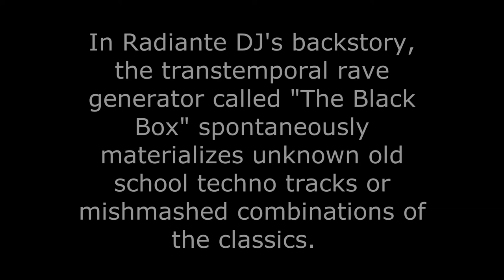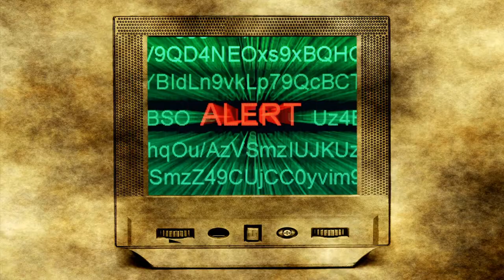LA Style vs Holy Noise Mishmash - "James Brown Is Dead or Is He?"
Two conflicting messages from Old School techno rave classics: you decide which one to believe!